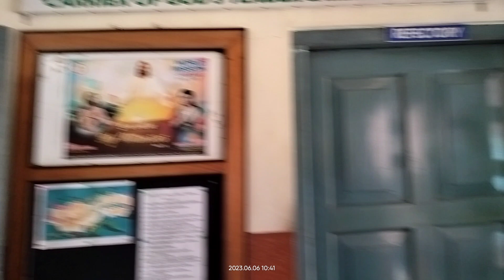St. Mary's School, Tura, Meghalaya - 6 June 2023